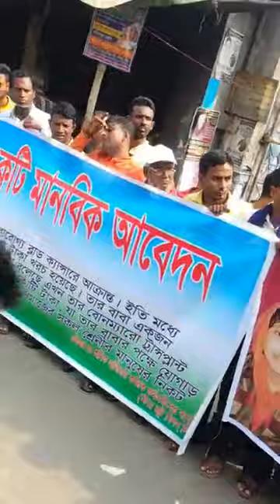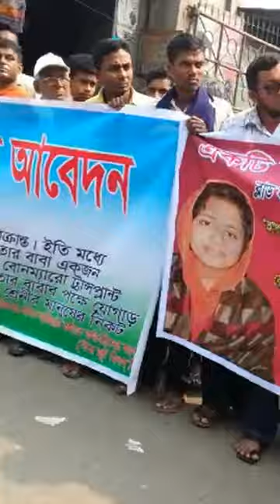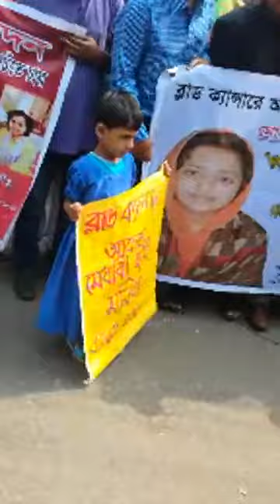Human chain to save monika at Chandanimohol Village